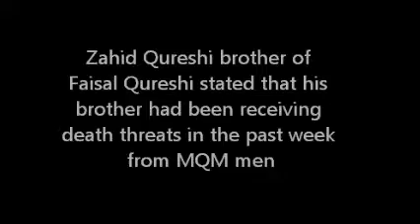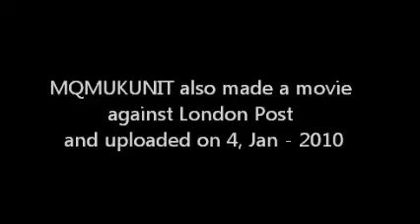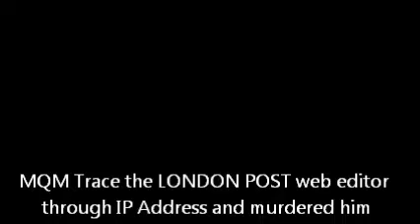MQM ka aik aur Qatal -London Post journalist's Target Killed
7-Oct- 2011 LAHORE: The mutilated body of 28-year-old Faisal Qureshi, web editor of The London Post, was discovered by his brother Zahid and Johar Town police from his residence in Lahore at around 2am on Friday.
The FIR regarding the incident states that the body bore torture marks and that the deceased journalist's throat was slit open.
The police have taken the body into custody to conduct further investigations.
The London Post recently published a story regarding Muttahida Qaumi Movement (MQM) chief Altaf Hussain's alleged escape to South Africa — a report that was later denied by the party and the British government. Zahid Qureshi claims that his brother had been receiving death threats in the past week from men who said they were from the MQM.
Zahid told The Express Tribune that he immediately became suspicious when he called his brother late last night but was unable to get through to him as his mobile was switched off.
He proceeded to go to his brother's house in Johar Town, to find that the gate had traces of blood on it. Zahid notified the police, who arrived at the scene and entered the house to find Faisal dead.
Zahid claims that this was a target killing and that his brother was murdered because of the news he had published regarding the MQM.
Faisal is the youngest of four brothers, and worked for the publication from Lahore. His brother appealed to the government and chief justice of Pakistan to take notice of the incident and protect the families of other journalists.